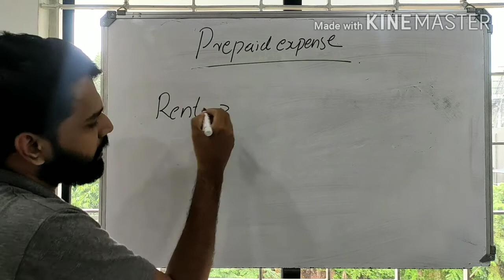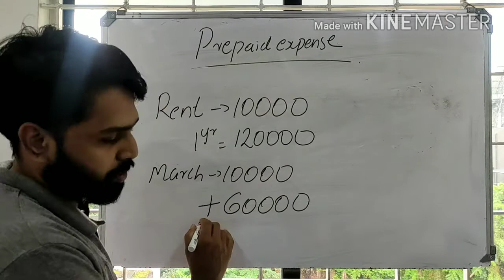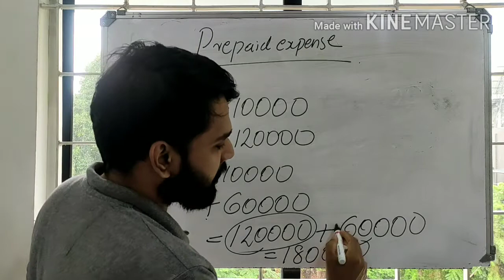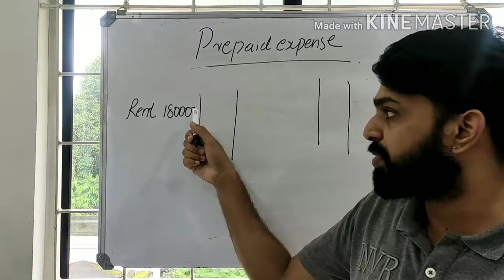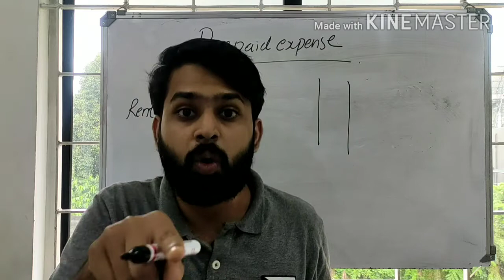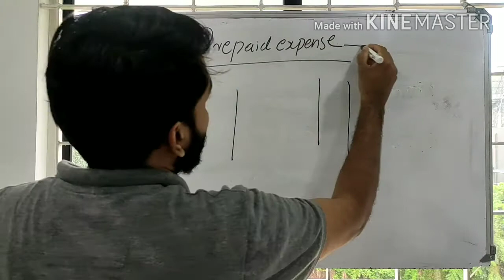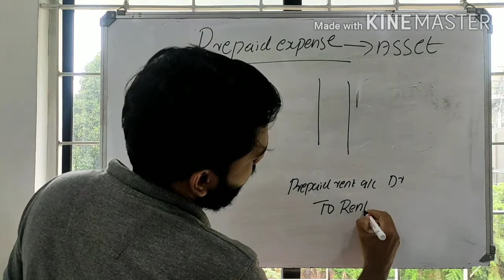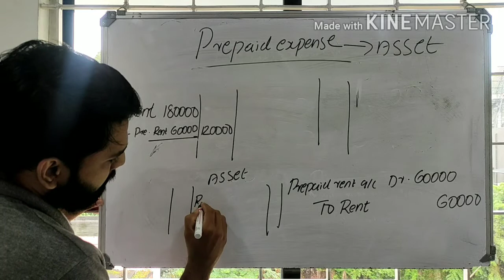PREPAID EXPENSES ( ADJUSTMENT ENTRIES)MALAYALAM